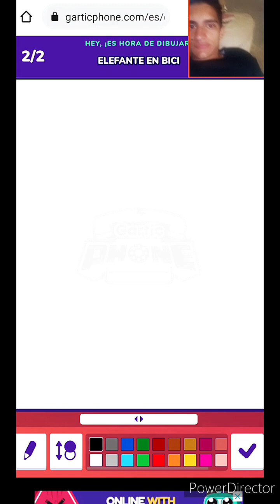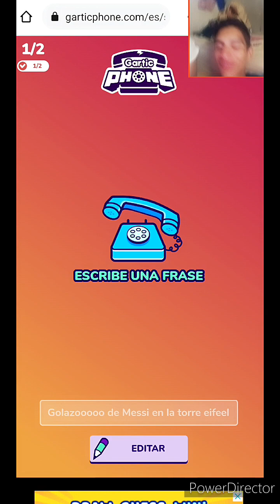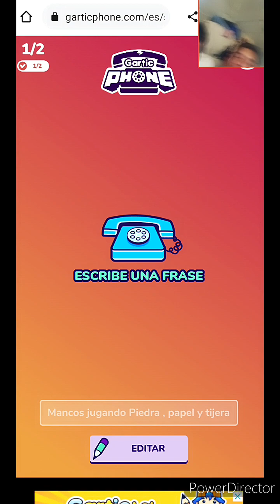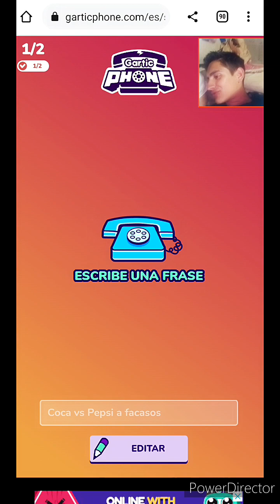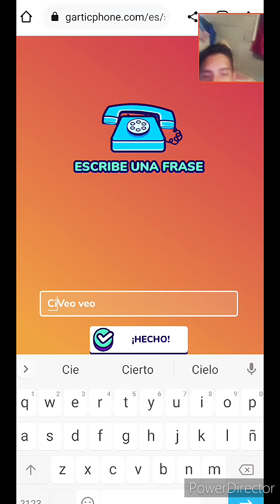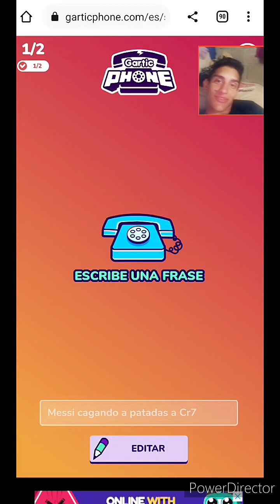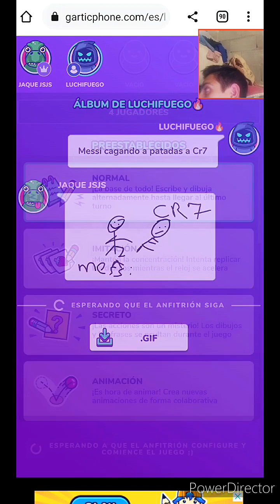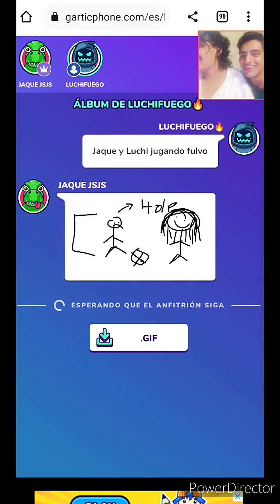Luchi y Jaque juegan Gartic🎨phone🖌️(Luchifuego🔥)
Luchifuego🔥 y Jaque404 juegan unas partiditas de Gartich phone!!!🎨🖌️🤝🏻